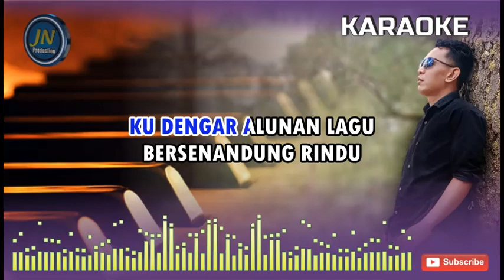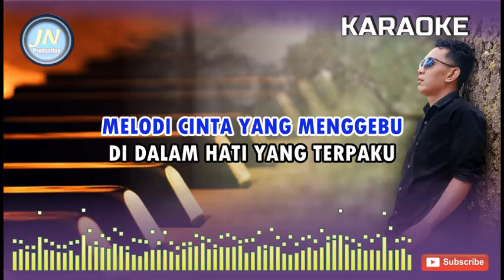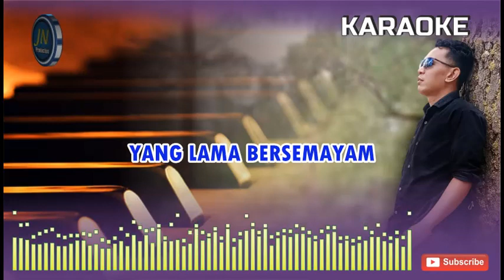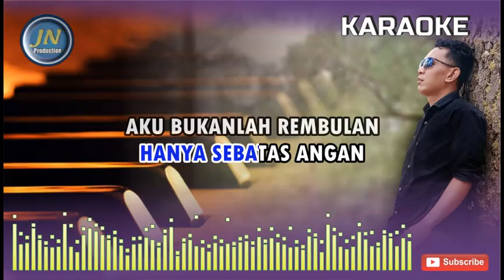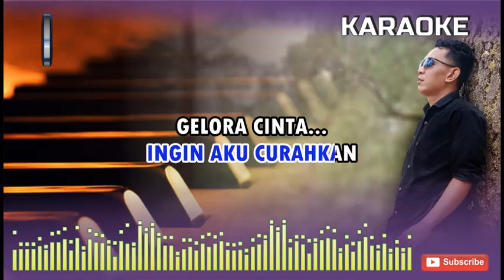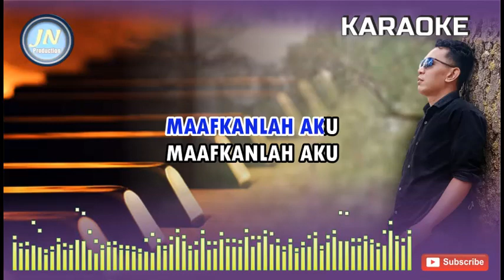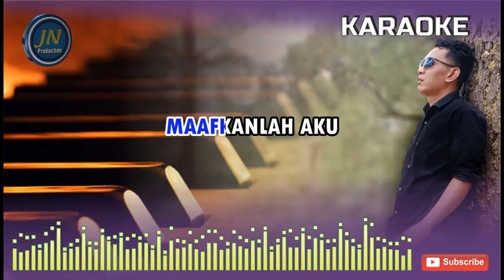Senandung Rembulan_Karaoke Dangdut Keyboard🔰Nada Pria🔰Imam S Arifin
Lagu dangdut original karaoke tanpa vocal yang berjudul Senandung Rembulan